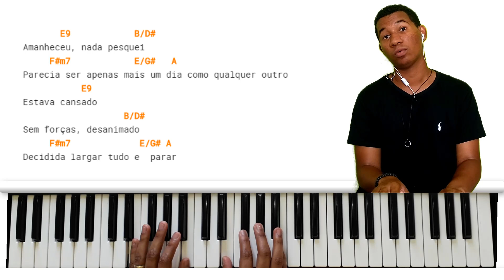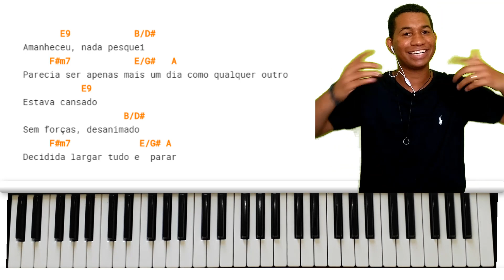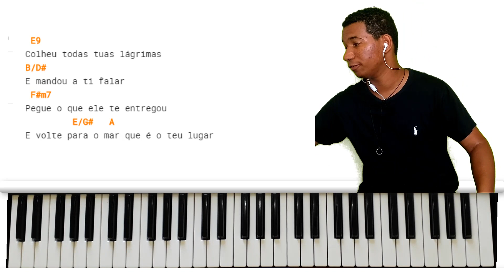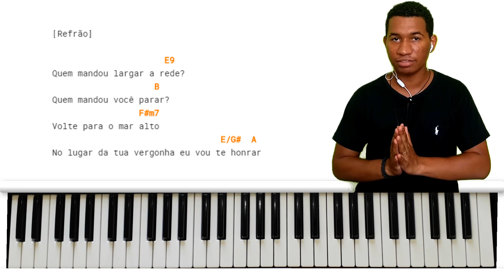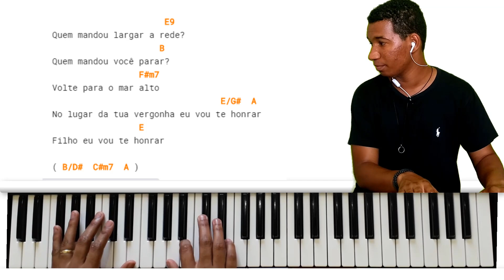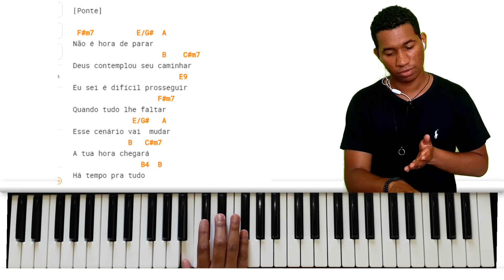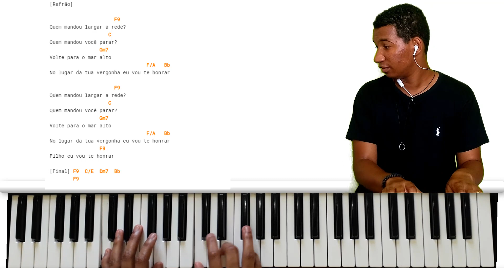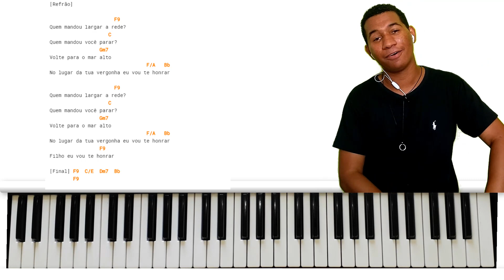NÃO PARE MIDIAN LIMA//LENDO CIFRA (NA PRÁTICA É ASSIM)-AULA TECLADO TALES SILVA (CIFRA CLUB)